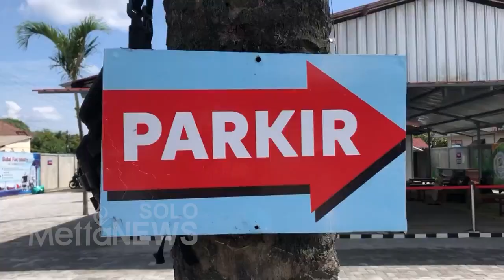Solo Punya Warung Sedekah Dhuafa, Pengunjung Bisa Makan Gratis Sepuasnya